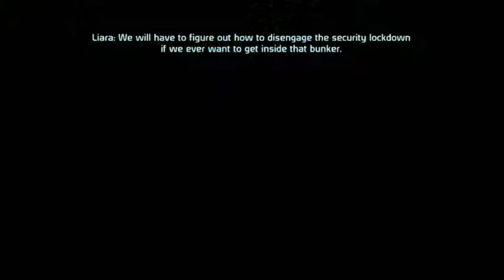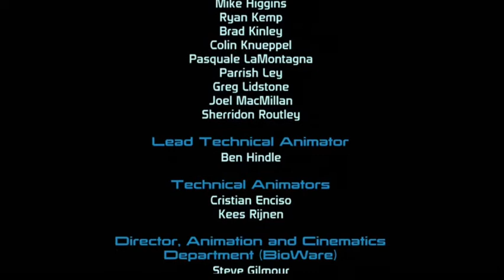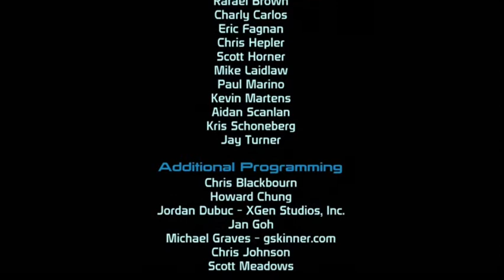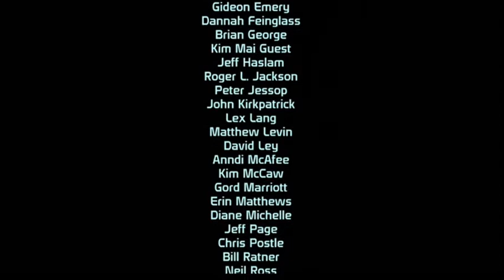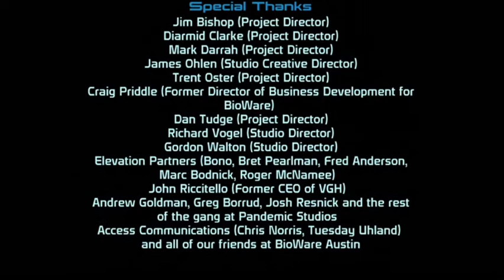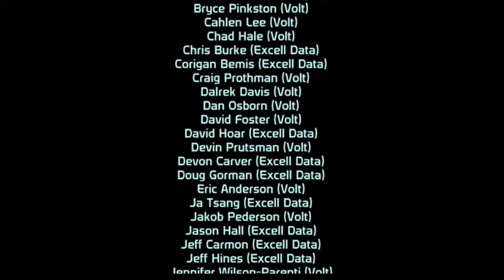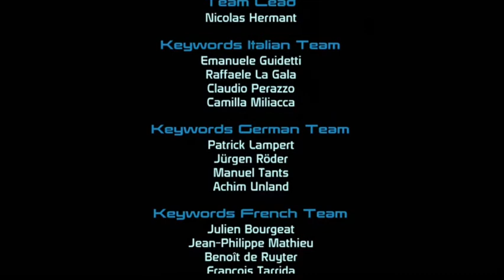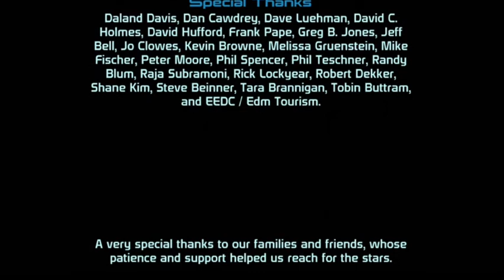Mass Effect: Part 5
The finale to Mass Effect!

On Ilos, Commander Shepard races to catch up to Saren before he reaches the Conduit. But the threat of the Reapers is greater than he knows, and to stop their return, he must pull off a miracle.